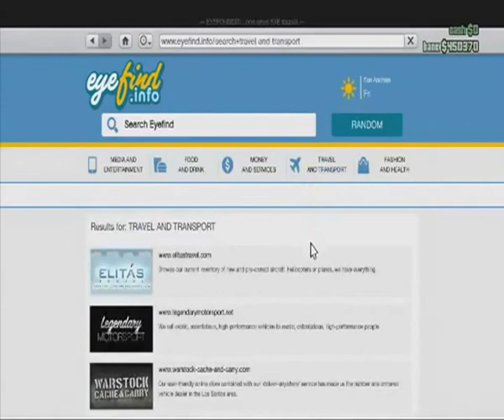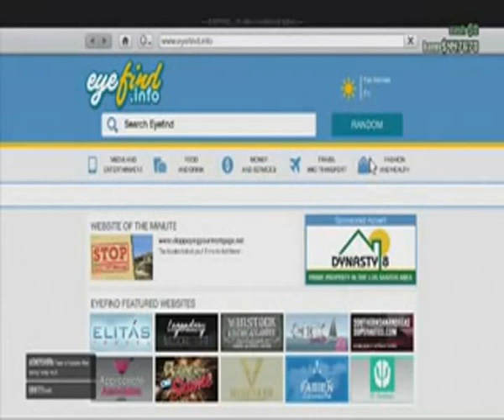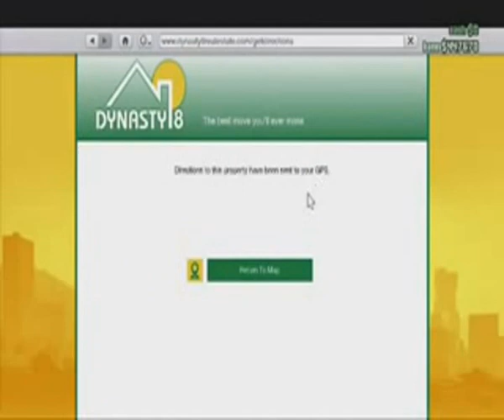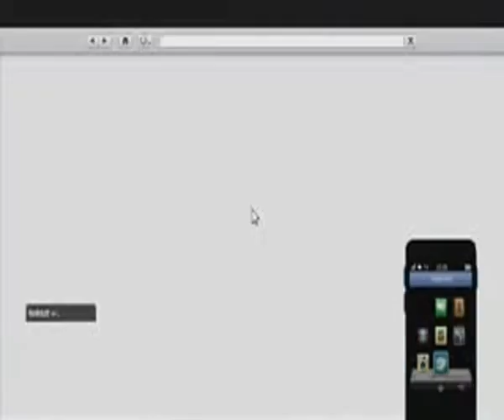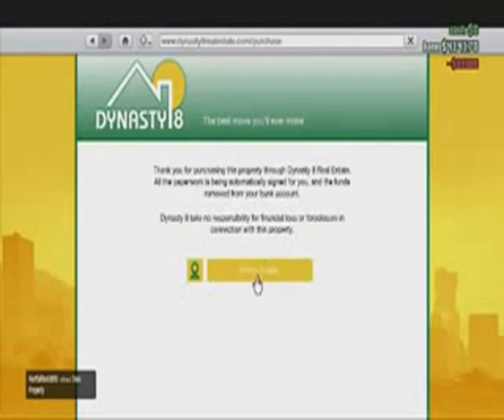Gamer Series 243